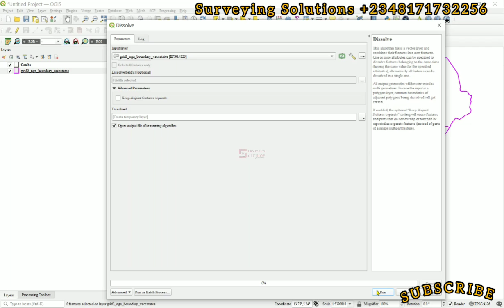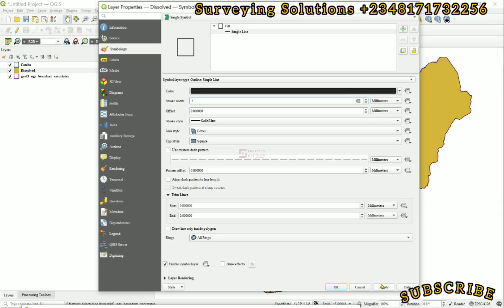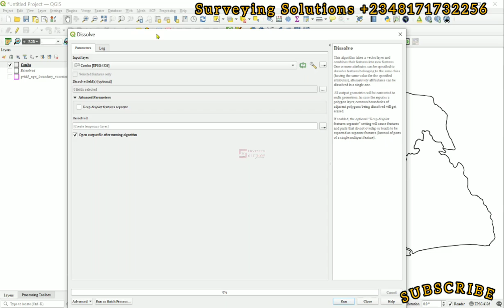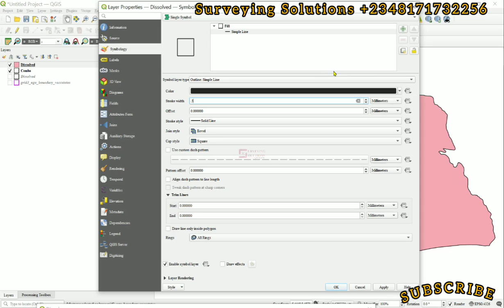Vector Dissolve QGIS | QGIS Vector Dissolve Tutorial | How to Dissolve Vector Data using QGIS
In QGIS, the "Vector Dissolve" tool is used to combine or dissolve the boundaries of adjacent polygons with the same attribute value into a single polygon. This is often used to simplify a dataset or to merge features that share a common attribute. Here are the steps to perform a vector dissolve operation in QGIS:

Open QGIS:

Launch QGIS on your computer.

Load Your Vector Layer:

Add the vector layer that you want to dissolve into QGIS by going to Layer --- Add Layer --- Add Vector Layer and selecting your shapefile, GeoJSON, or any other vector format.

Access the Vector Dissolve Tool:

There are a couple of ways to access the Vector Dissolve tool:

Processing Toolbox:

Open the Processing Toolbox by going to Processing --- Toolbox. In the toolbox, you can use the search bar to look for the "Dissolve" tool.

Vector Menu:

You can also find the Vector Dissolve tool by going to Vector --- Geoprocessing Tools --- Dissolve.

Set the Input Layer:

In the Dissolve tool dialog, select the input vector layer that you want to dissolve.

Choose the Dissolve Field:

You will need to specify a field based on which the polygons will be dissolved. This field should have the same attribute value for the polygons you want to combine. Select this field in the "Dissolve field" dropdown.

Specify Output:

Choose where you want to save the dissolved layer by clicking on the "..." button next to the "Output dissolved" field. You can save it as a new shapefile, GeoPackage, or other formats.

Run the Tool:

Click the "Run" button to execute the dissolve operation. QGIS will process the data, and a new layer will be added to your map containing the dissolved polygons.

View and Save Results:

You can now view the dissolved layer and save it if needed.

Remember that when dissolving polygons, the attributes of the dissolved polygons may be summarized or combined based on the specified field, so be sure to understand the implications for your data.

That's how you can use the Vector Dissolve tool in QGIS to combine adjacent polygons with the same attribute values into a single polygon.